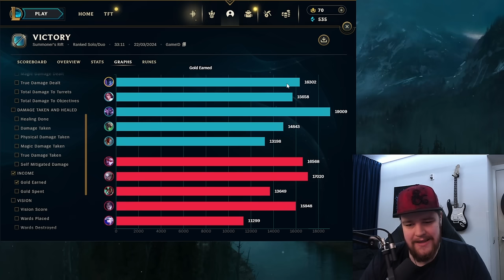THIS IS HOW NOCTURNE JUNGLE CAN EASILY TAKE OVER GAMES IN SOLO Q! - Gameplay Guide League of Legends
THIS IS HOW NOCTURNE JUNGLE CAN EASILY TAKE OVER GAMES IN SOLO Q!
In this video I'll be showing you how to play nocturne jungle to take over your game. The first one is a perfect example of this and the 2nd one I kinda trolled a little but managed to recover and do fine in the end. I think both perspectives can be very important since everyone makes mistakes and plays badly sometimes.
Season 14 Nocturne Jungle Gameplay Guide.